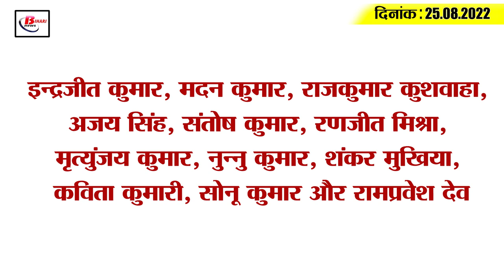Get Today Bihar Evening breaking news of 25 august 2022 on Bihar weather, Bhola Yadav, Tejashwi.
Get Today Bihar Evening breaking news of  25 august 2022 on Bihar weather, Bhola Yadav, Tejashwi Yadav, CBI raid.

1. Four pairs of trains including Amritsar-New Tinsukia will remain canceled till September
2. Teachers will get leave for child care

3. The Chief Minister said that the message of what has started in Bihar has gone to the whole country.

4. Bhola Yadav can prove to be a trump card for CBI

5. 40 kg silver found in the investigation of liquor

6. Charge sheet filed against 6 more accused in BPSC paper leak case

7. Promotion of 26 officers of Bihar Administrative Service to IAS

8. Widow and divorced women are getting golden job opportunities here
The application of women firefighters for reinstatement under the Agneepath scheme is going on, the special thing is that widows and divorced women can also apply for the Women Military Police. But the condition is that they do not have children. Here, widows of defense personnel who have children. She can apply for enrollment under Agniveer. In fact, it has been told that the widows of defense personnel can be given the benefit of this till they do not remarry after the death of their husband. It is to be known that the Bihar Jharkhand Directorate will be reinstated in Danapur, Patna. Let us tell you that to apply, you can visit the official web
9. Nitish Kumar's statement on CBI raid

10. BJP is not the Jamai but the investigative agencies are butchers for the corrupt

11. World class marketing complex will be built here

12. Bank lockers of RJD leader Sunil Singh being searched

13. Big blow to Nitish, JDU MLAs join BJP

14. Laxman appointed interim coach of Team India

15. More than 10 thousand corona cases across the country

16. The Chief Minister said that the demand is not fulfilled in the present BJP government.